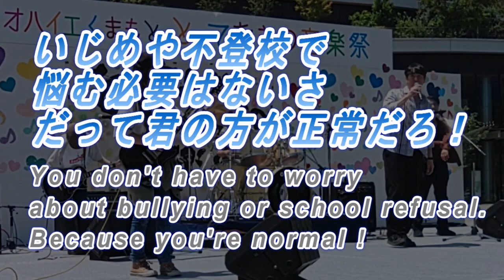Vol.451 ファイヤー オハイエくまもと音楽祭